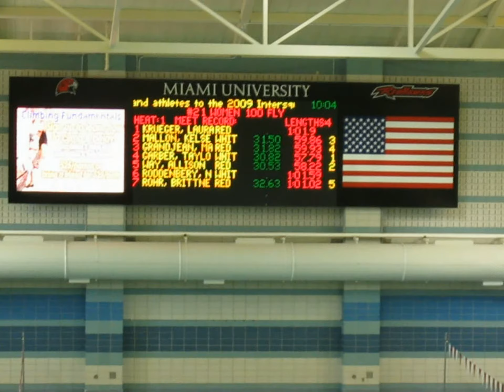Miami Redhawks 100 fly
Miami Redhawks Swim meeet